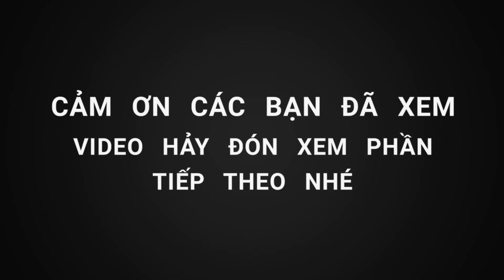CÂU CÁ MÙA NƯỚC XOAY BẰNG MỒI CỐT RẾT, CÁ ĂN PHÁT MÊ